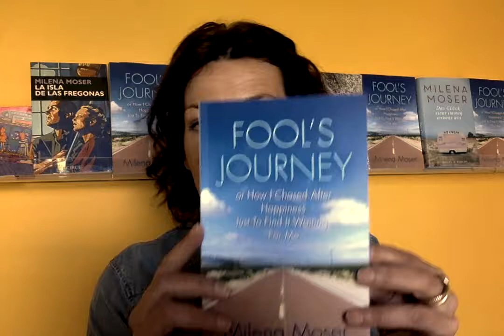How to resuscitate your inner romantic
Why I went to hang out with happy couples in order to get over my divorce